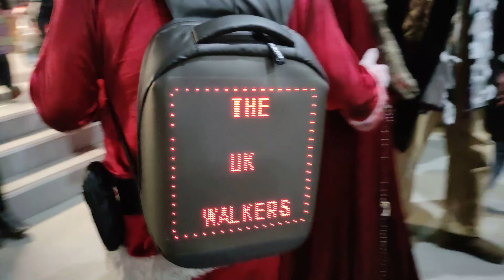Some dope cosplayers at 'For the Love of Horror 2023' 🩸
Some really creative cosplays created with some articulate passion at For the Love of Horror 2023. Here's some that didn't feature in single videos, or random cuts.